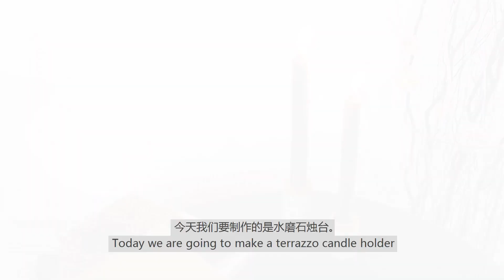【Terrazzo DIY projects】How to make terrazzo candle holder 如何制作水磨石烛台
This project is about DIY a terrazzo candle holder. It's very simple, every step in the video is also very clear, I hope you like it, and it will help you make your own terrazzo.

这次的视频是制作水磨石的餐盘，制作非常简单，视频里每一步也非常清楚，希望大家喜欢，也对大家自己的水磨石制作有所帮助。

How to make colored Terrazzo Fragments :
如何制作水磨石彩色碎片：

Contents 视频目录
0:00  Open 开场
0:23  Materials you need 制作所需材料
0:34  Mold making 磨具制作
3:01  Prepare cement for terrazzo 准备水磨石要用的的水泥
6:03  Pour into the mold 倒入磨具
7:19  Demold 脱磨
8:17  Polished surface 打磨表面
9:05  Coloring 上色
10:45 Spray painted 上漆
11:07 Finished 完成

Welcome to Wesse Workshop

We post handcraft (DIY) video once a week. They will all easily to make and with amazing result.
Wish you like them and let me know if you have any further question about the content.

欢迎来到Wesse Workshop
我们每周发布DIY的教程视频，这些视频内容即简单又容易上手，完成后又兼具实用美观的效果。
希望大家喜欢这些视频内容，如果有更多的问题或建议，请随时留言联系我们，我会尽可能回答大家。谢谢！